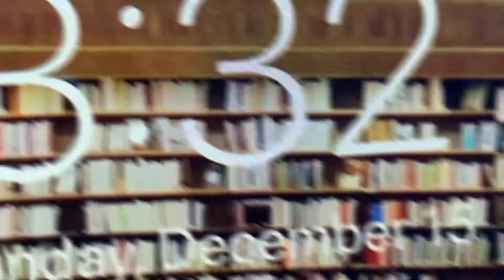Vlogmas 2019 15: Cafe sounds